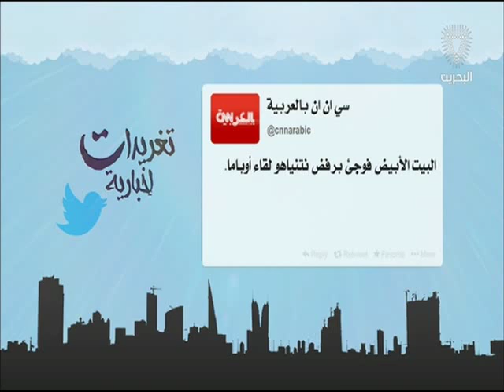البحرين: تغريدات أخبارية 08-03-2016